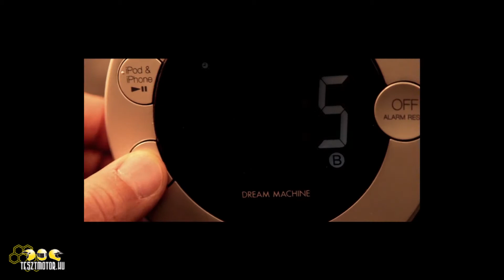Honda NC750D Integra test in Athen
A 2014-es Honda NC750D Integra bemutatóján, Athén mellett készítettük ezt a kisfilmet